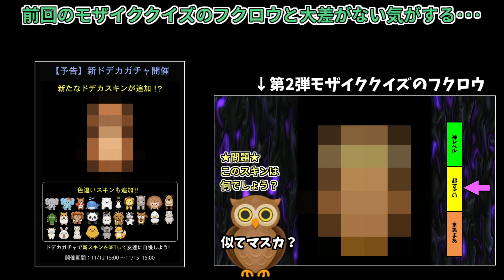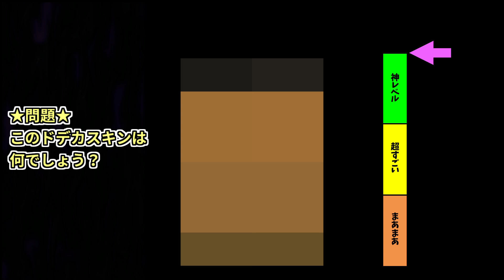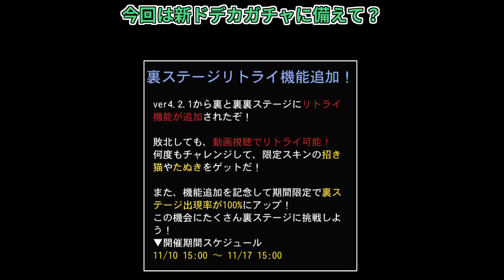【青鬼オンライン】新ドデカが来る！第3弾 青鬼モザイククイズ ！モザイクからスキン当て！【ゆっくり実況】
明日11/12から新ドデカガチャが始まります！
またモザイクシルエットがさっぱりわからん･･･( ;∀;)
ってことで、第3弾モザイククイズをやってみた！